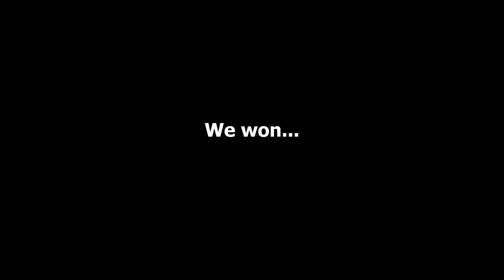Do these STRATS still WORK in Operation Deep Freeze??? - Tom Clancy's Rainbow Six Siege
Hey guys! Welcome back to another Rainbow Six Siege video. This video is one of two compliations from the rest of the footage from last season. Currently working on a Tuberao video, but till then hope this works for ya! Enjoy the video, I'll keep 'em coming! Cya next time!

Playing with:
Ninja_Taco123 (no channel)
MightyAnemone(no channel)